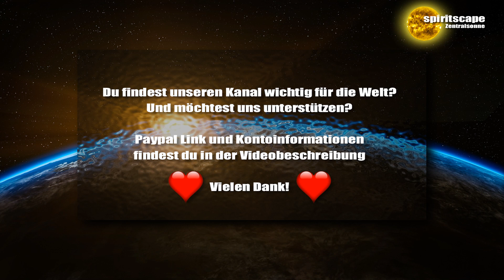Anne-Ruth Eichel: Karma – Ewig oder Endlich? – Gedankenimpuls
Danke für eure Spende:
Bankverbindung:
Wolfgang Kerinnis
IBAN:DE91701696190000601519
BIC: GENODEF1ZOR